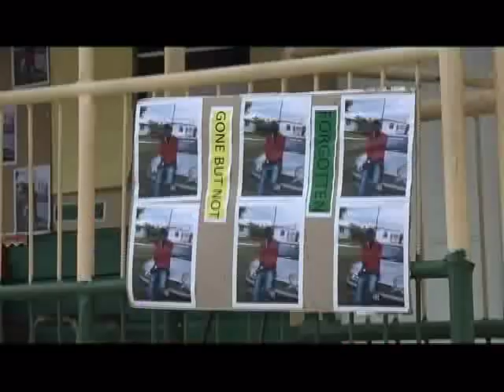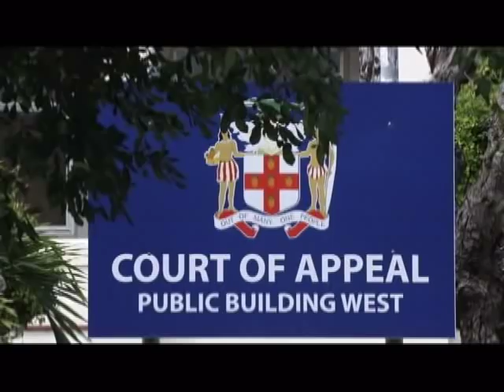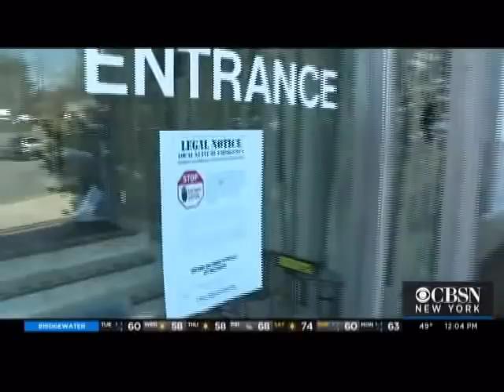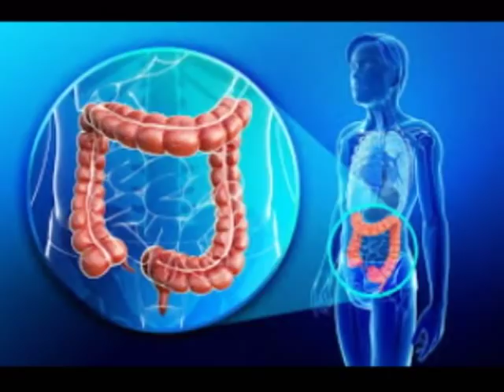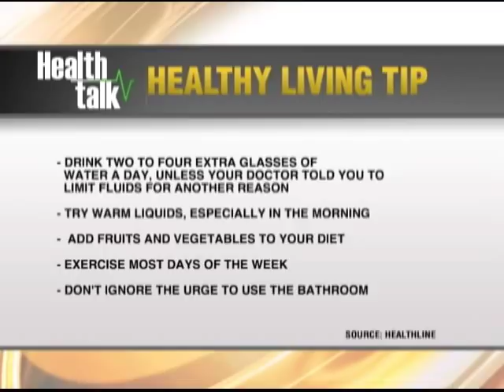TVJ News: Two Correctional Officers Are Dead - April 10 2019